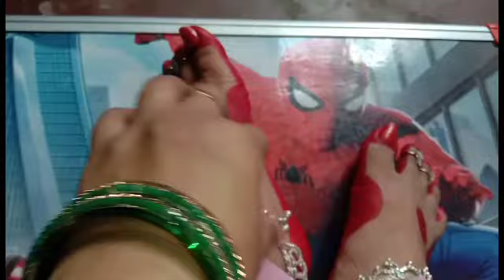dailyblog // आज गणपति जी चले गए सब सोना करके || hichki and Alta dressing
hello doston kaise hain aap Sabhi 🙏🙏🙏